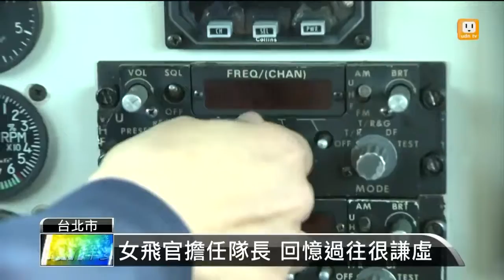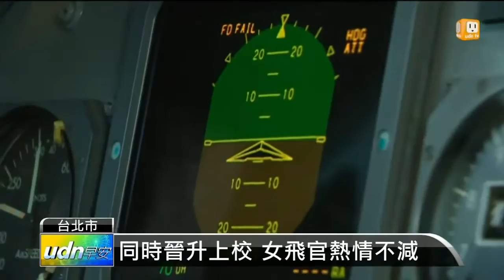分享-udn tv-空軍兩女飛官接隊長 創國軍紀錄 (2014)